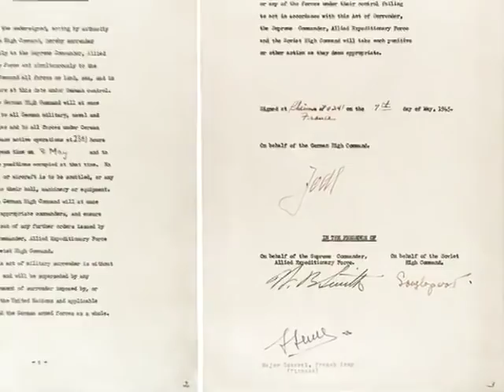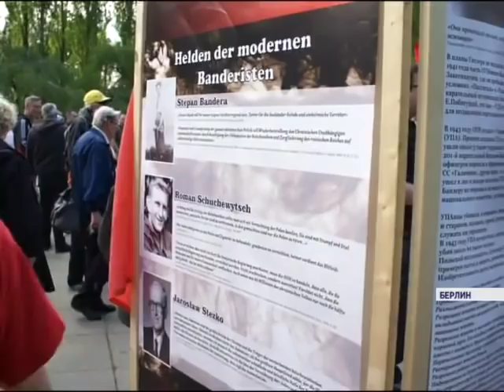9 Мая в Берлине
Как немцы отмечают День Победы и насколько он важен для современных жителей Германии?